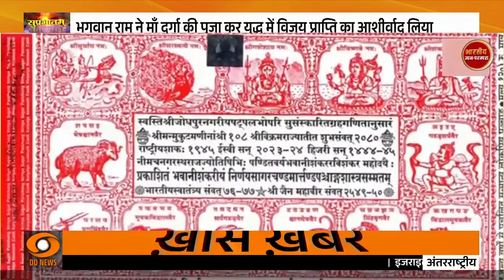Navratri 2024 || भारत में नवरात्रि पर्व अलग-अलग तरीके से मनाया जाता है | Bhartiya Gyan Parampara